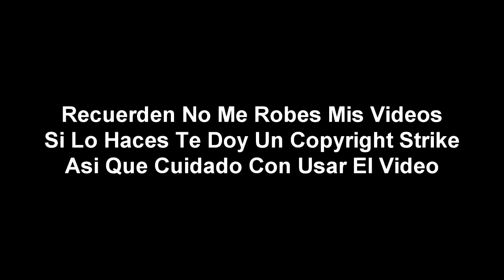(Especial 7.000 Subs) [FALSO] Telefe (Argentina) hackea a Nickelodeon (Latinoamerica, 1998)